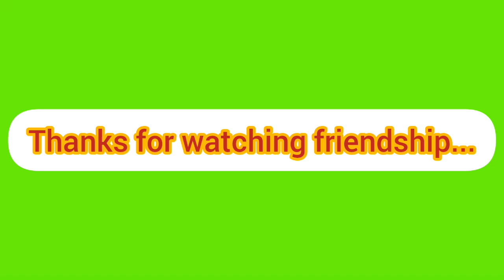NAG LUTO AT NAG HARVEST SI RUBEN NG SITAW...